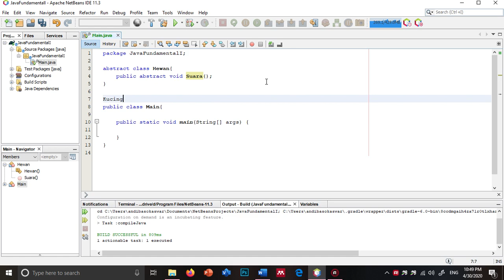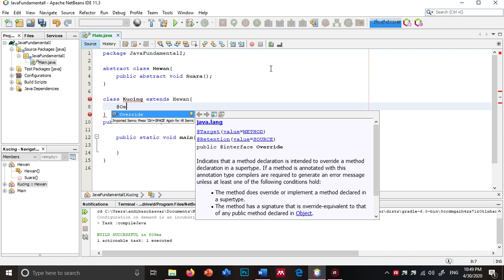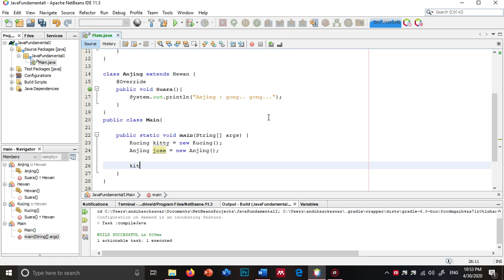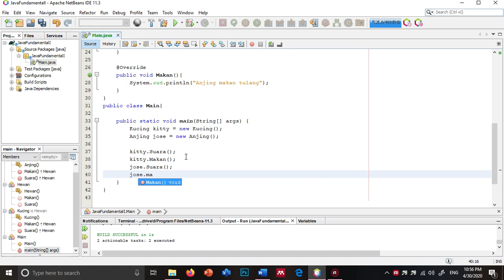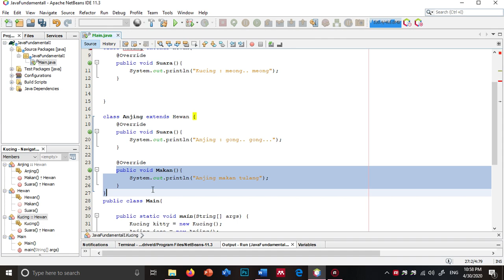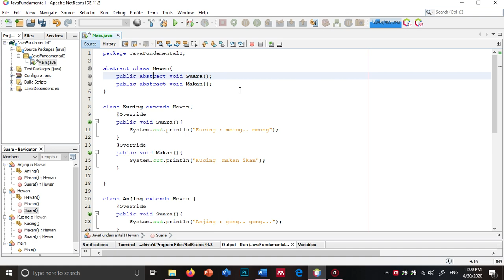#26 Java - Abstract Class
Video ini berisi penjelasan dan contoh program penggunaan abstract class pada Java.